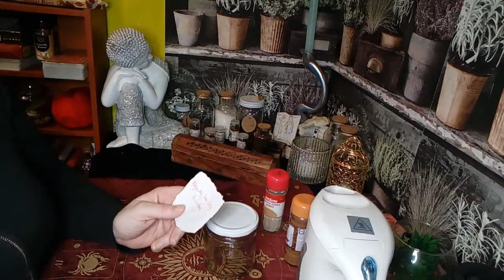Amarre muy poderoso! en dos horas tendrás noticias.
Luna creciente
Material
Papel blanco o foto
Boli rojo
Pimienta molida blanca
Canela en polvo
Velita roja
Agua caliente

Oracion

guerrera de los cielos Santa Bárbara bendita mi confidente y especial protectora hoy reclamo tu inmenso poder atiende mis súplicas de amor para que fulanito de tal se unan en cuerpo y alma para siempre protegiendo los para que nada ni nadie se interponga en sus caminos de amor de dicha felicidad y unión
Gracias
Repetir 7 veces